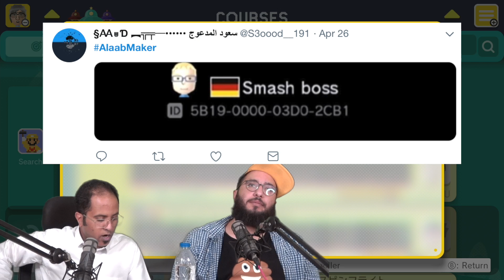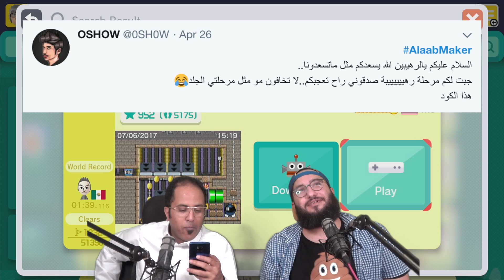ألعاب ميكر #6 🧰🔧: تخلصنا من الاعب المحترف 🤓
في هذه الحلقة نلعب مراحل المتابعين في لعبة سوبر ماريو ميكر
اهم شئ لاتنسون الايك والنشر والاشتراك في القناة اذا عجبتكم الحلقة ❤️
ارسلوا مراحلكم على الهاشتاق AlaabMaker على التويتر